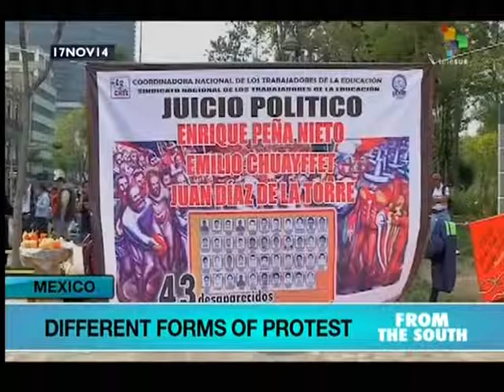In Mexico, solidarity arises from indignation with government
This week in Mexico, protests, marches, and demonstrations demanding justice for the Ayotzinapa 43 are on the agenda. As the stranglehold of poverty and discontent grow, Mexicans grow increasingly united.  Each day they find new and creative ways to express their indignation at the unacceptable, imperialist attitude that their government imposes. Being kidnapped, murdered, or going missing is hardly unusual; 22,000 people have disappeared in the country since 2006, yet somehow, the disappearance of 43 Ayotzinapa teaching college students was the incendiary spark that mobilized a nation.  Clayton Conn reports from Mexico City. teleSUR